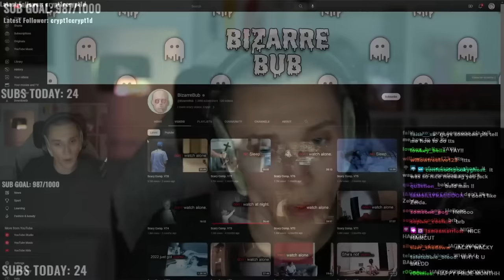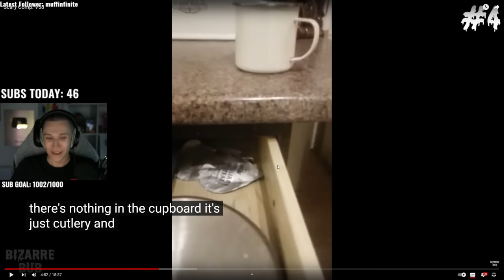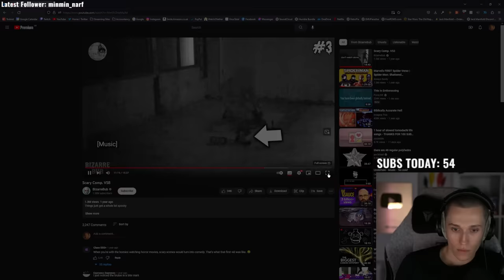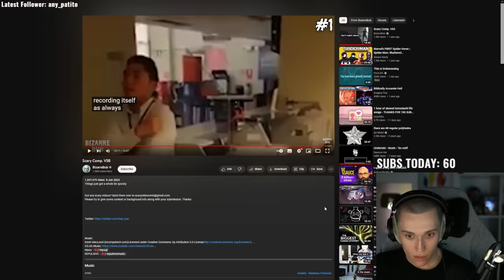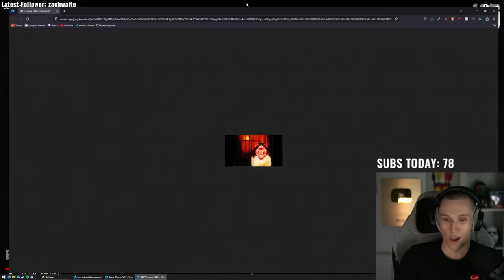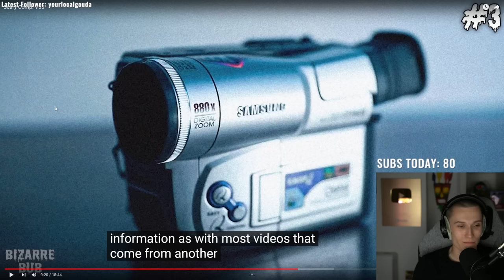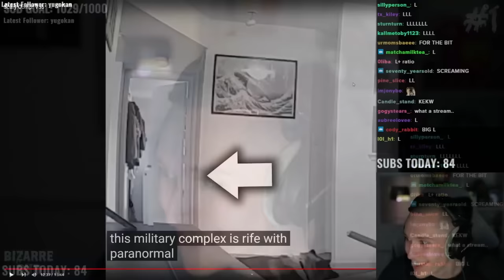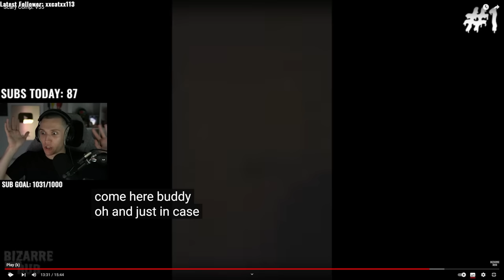Watching More TERRIFYING Ghost Videos...